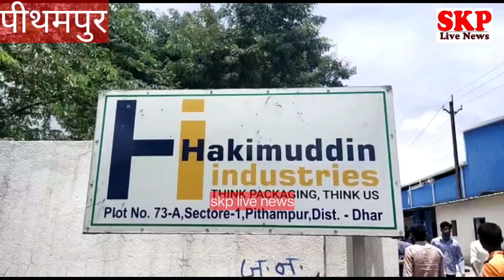पीथमपुर।sec 1 स्थित थर्मोकोल बनाने वाली कंपनी में लगी भीषण आग कड़ी मशक्कत के बाद आग पर काबू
पीथमपुर से विशेष सहयोगी टीम
धार ।  औद्योगिक क्षेत्र पीथमपुर के सेक्टर नंबर 1  में स्थित  थर्माकोल बनाने वाली हकीमुद्दीन कम्पनी  में  आग लग गई वही आग ने विकराल रूप धारण कर लिया।  सूचना मिलते ही कंपनी प्रबंधक ने फायर ब्रिगेड को सूचना दी मौके पर 2  से 3 फायर ब्रिगेड की गाड़ी ने कड़ीं मशक्कत के बाद आग पर काबू पाया।  हालांकि कंपनी में कितना क्या नुकसान हुआ है इसकी जानकारी अभी तक नहीं लग पाई है आपको बता दे कि कंपनी के पास सुरक्षा के कोई साधन उपलब्ध नही थे।